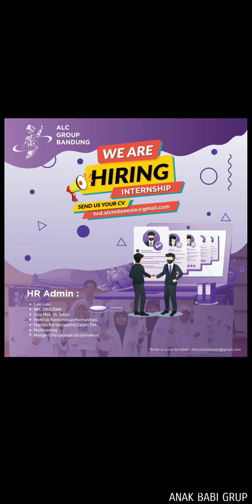Lowongan Magang Maret 2020 sebagai HR Admin di ALC Grup Bandung